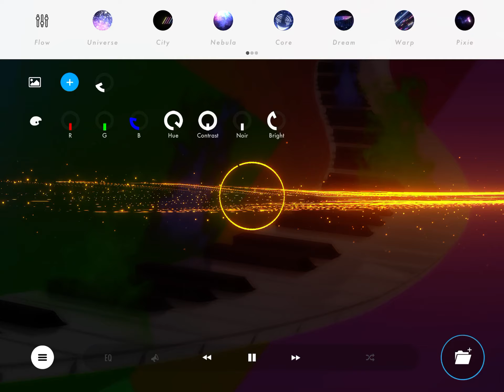Glory Dayz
I think this is one of my favourite things I’ve composed. Yeah, I tried to experiment with nostalgic / retro hip-hop and it seemed to have ended well! ^^